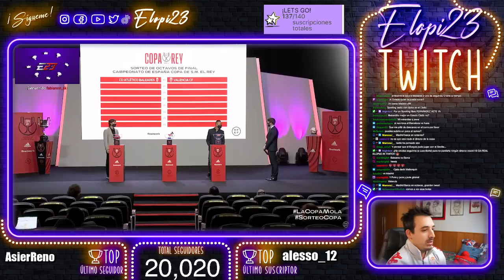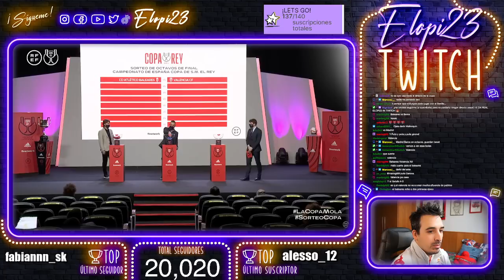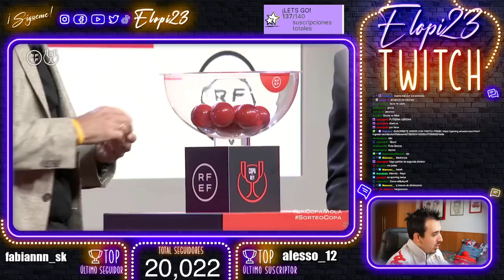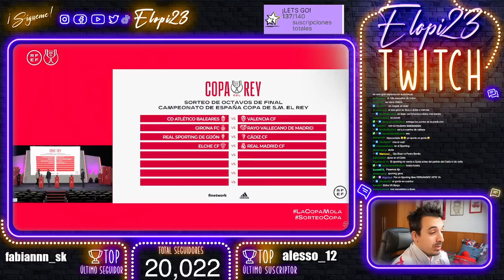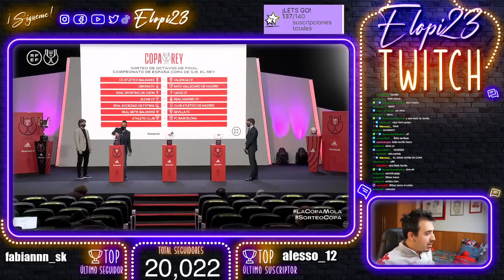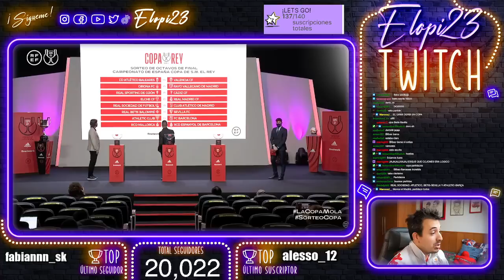¡¡NOS TOCA EL CÁDIZ EN COPA DEL REY!!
¿Qué os parece el sorteo?¿Mola?